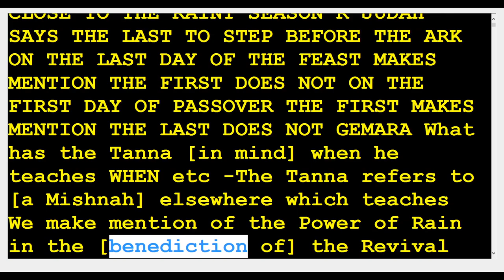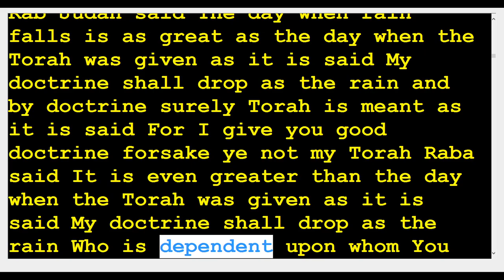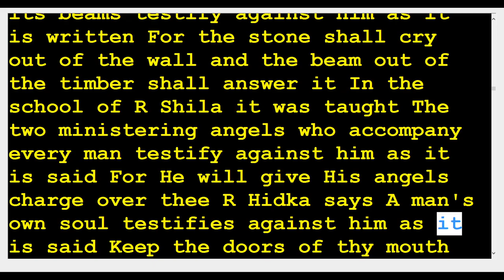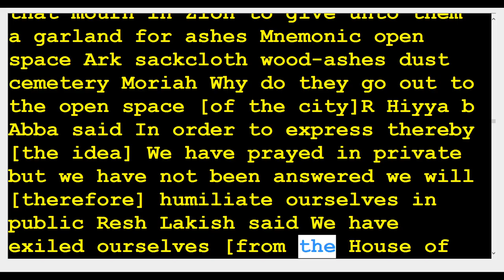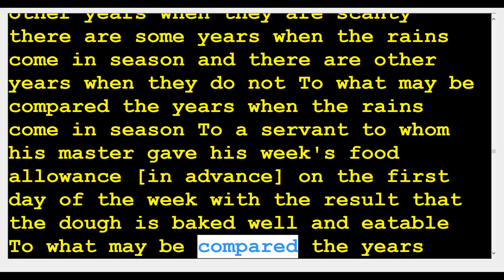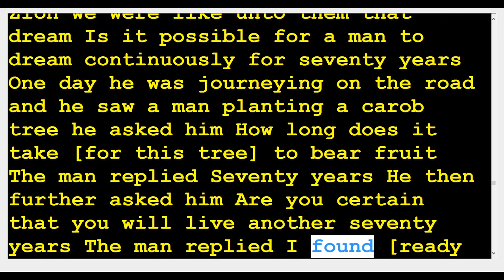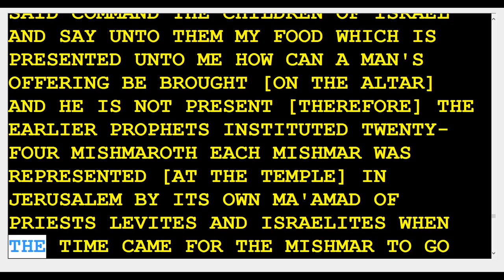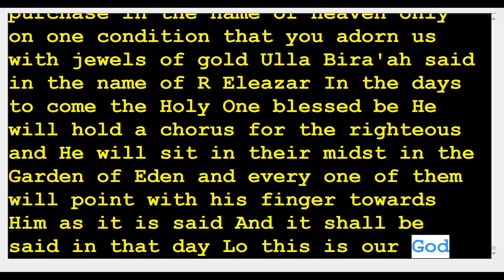10 Ta'anith Fast 31